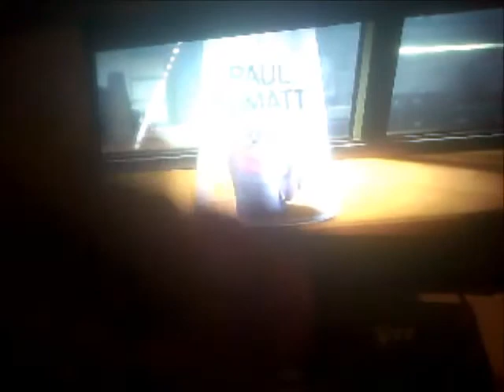No Hare Bear Watches End Credits from Turbo (Request Video for TheGoatSimulatorVideoEffects534)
This is Another Special Video in which No-Hare Bear is watching the End Credits from Turbo as TheGoatSimulatorVideoEffects534 has Requested me to do so!